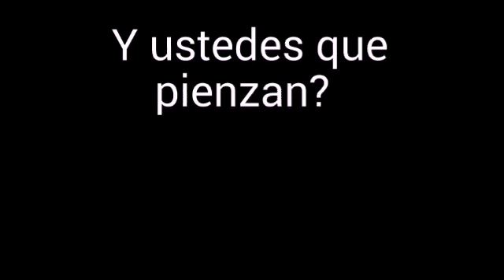Slenderman me propone algo y tiene que ver Zalgo 😨 (1-?).